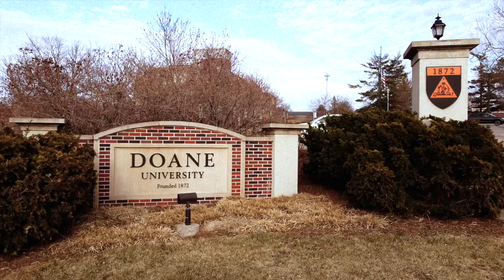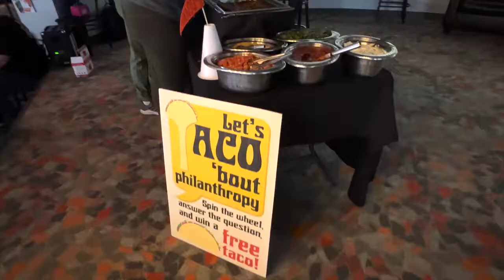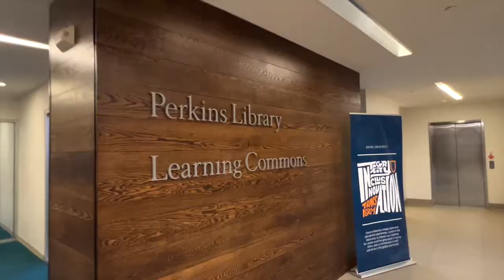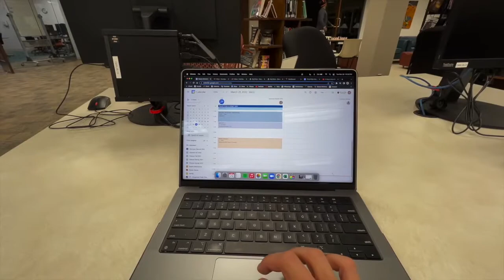A Day in Life of a College Student - Doane University | Life Video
A Day in the Life of a Doane University Student.

- Description -
A realistic college day in my life at Doane University. Follow me, a Doane University student-athlete through my day as I have a busy Tuesday in my spring semester. The video was recorded on Tuesday, March 29th, 2022.

I'm Henrique Sakoda, a senior at Doane University studying Business Administration and Economics. Captain of the Men’s Tennis Team and pretty involved on Campus.

- Location -
Doane University | Crete, Nebraska - USA

Best of Casey Neistat Music | Mixtape - YouTube
Alok - Headlights

- Equipment -
iPhone 13 Pro in 4K 60 FPS
DJI Mavic Mini in 2.7K

- Segments -
0:00 - Intro
00:15 - Morning
03:48 - Afternoon
04:44 - Evening